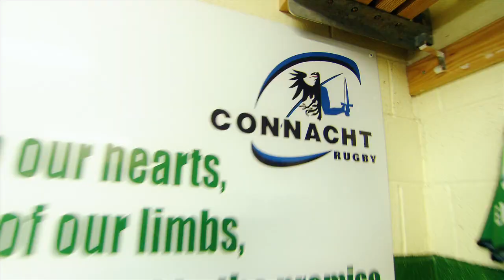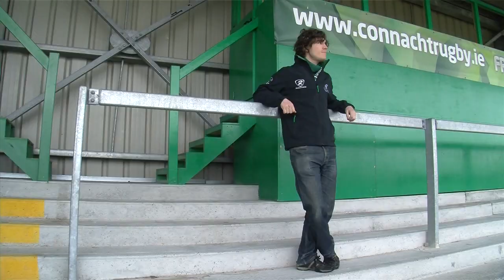The Greatest Season Ticket Prize In The World - Connacht Rugby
Are you Connacht Rugby's greatest supporter?

Has Connacht Rugby become a part of you? Do you wear the jersey with pride? Do you make the journey from Galway, Mayo, Roscommon, Leitrim and Sligo throughout the winter? Have you travelled far and wide to Connacht's away games over the years? Maybe you are abroad and you follow the action on television or on Facebook, screaming your support and excitement at the laptop screen.

Being a Connacht Rugby supporter is about honour, it's about spirit, and it's about showing everyone across Europe, across the globe, that you are a part of this family. That makes us who we are.

To celebrate this incredible passion, we are offering you, our loyal supporters, the chance to win the greatest Season Ticket prize in the world -- a Season Ticket for life! Yes that's right, a Season Ticket for life! While the players and coaching staff may change, the kit may change and our league positon will change, one constant in Connacht Rugby will remain. and that will be you - our Season Ticket holder for life!

This is the biggest prize in Sports this Summer.

So, how do you enter?
• Each current Season Ticket holder will receive a special Season Ticket image via email
• All you have to do is print out your image and write your name in the space provided
• Then we want you to upload a 30 second video reply to our own video here telling us why you are Connacht's biggest supporter
• We want the best, most orginal and craziest videos you can think of !
• Share the video with your friends, family and work collegues through your social networks and encourage them to Like your video on YouTube.
• You have the power to make it into the Top 5 videos
• In the last week of August the Top 5 videos with the most likes will be shown to the Connacht Squad and they will decide who will win The Greatest Season Ticket Prize in the World.